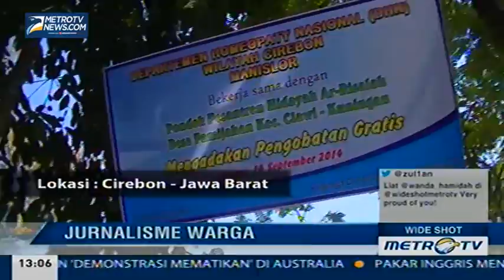Info Pengobatan Massal Gratis di Cirebon